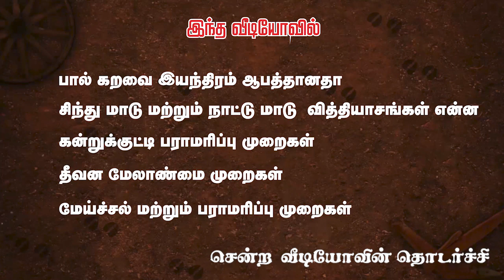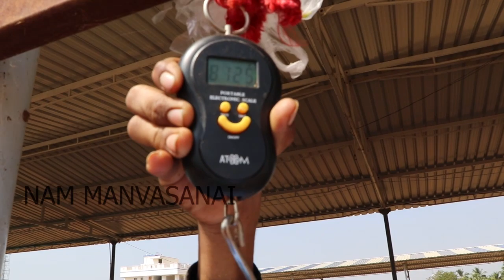Maadu Valarpu In Tamil | கன்று குட்டி வளர்ப்பில் கவனிக்க வேண்டியவைகள் | Naatu maadu Paramarippu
SK FARMS
PROPRIETOR Mr. MUTHURAJA
TIRUCHENGODE, NAMAKKAL.